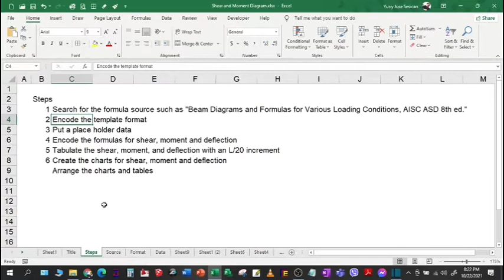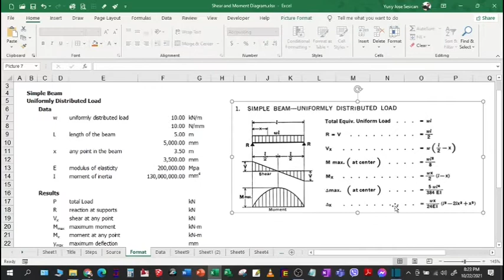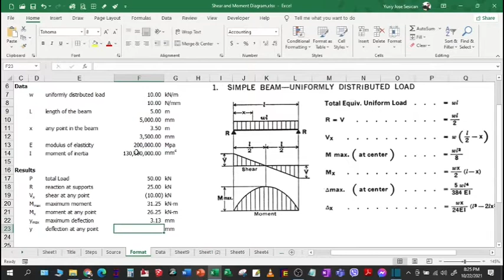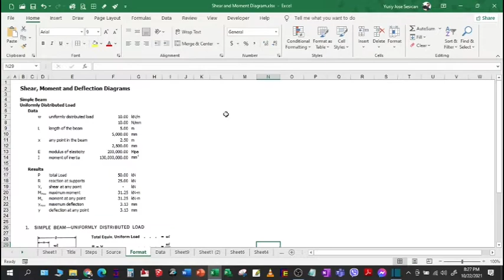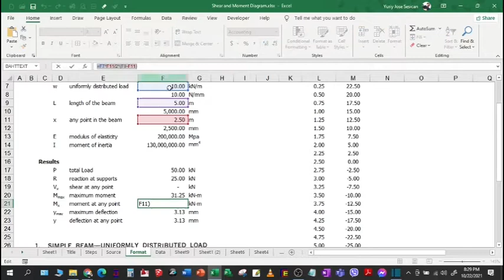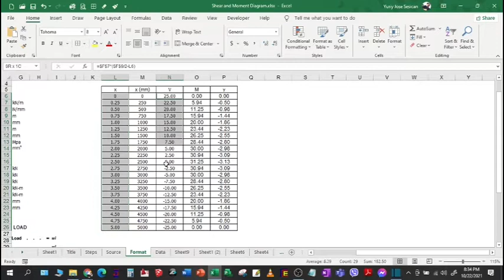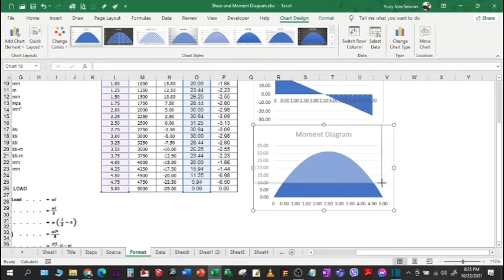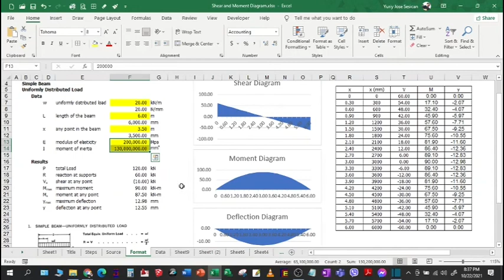How to Create Shear and Moment Using Excel